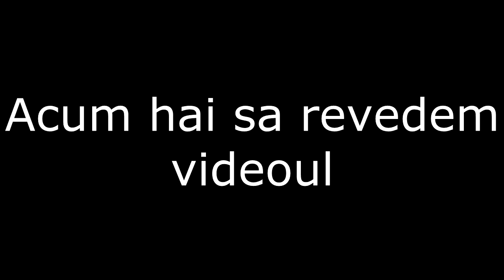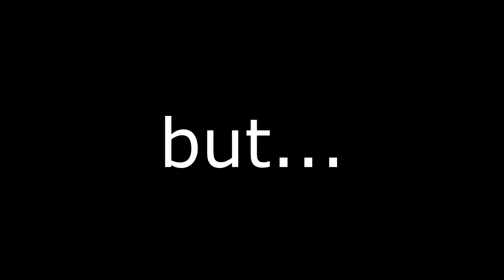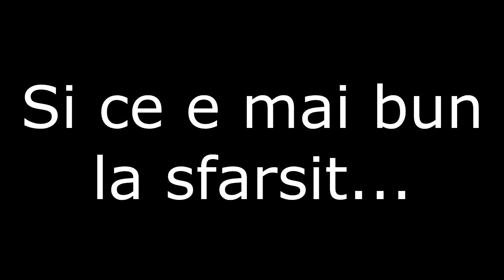2 ani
Sper sa va placa editul meu mai sec si mai putin pro ;)
O sa revin maine cu un live de clash royale!
Nu uitati sa va abonati si sa dati like!!!